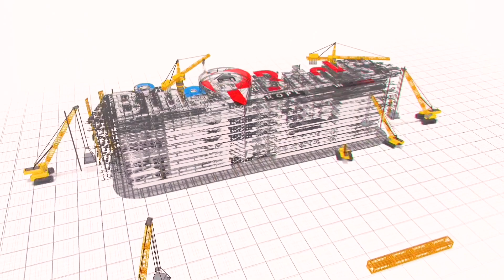ID:275 - 1200sq.ft ல் கட்டப்பட்ட அழகிய 3 BHK இல்லம்- DIRECT SALE |PH-9600140439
ID:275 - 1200sq.ft ல் கட்டப்பட்ட அழகிய 3 BHK இல்லம்- DIRECT SALE || PH-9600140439 mangadu ​⁠​⁠ @bluebrickspropertyin

(DIRECT SALES)

Property Details:
3 BHK DUPLEX VILLA
Land : 600 sq.ft
Builtup : 1200 sq.ft

Ground Floor:
1 Hall
1 Kitchen modular
1 Bed Room

1st Floor:
1 Mini Hall
2 Master Bed Rooms
1 Balcony

NORTH FACING

80% Bank Loan Available*
Price Rs.65Lakhs
Negotiable
Location: MANGADU

FOR DETAILS PLEASE CALL:
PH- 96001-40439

எங்களுடைய மற்ற பகுதியில் அமைந்துள்ள வீட்டு விவரங்கள் அறிய கிலே உள்ள லின்க்ஸ் பார்க்கவும்.

குறைந்த விலையில் தனி வீடுகள் அடுத்தடுத்து அப்லோட் செய்ய படும்..

தொடர்ந்து பார்க்கவும் ..

நன்றி!

(NOT RESPONSIBLE)*

ALL CUSTOMER YOU SHOULD BUY PLOTS, VILLAS & APARTMENTS AFTER CLEAR LEGAL CHECKUP & VERIFICATION.

CHANNEL IS NOT RESPONSIBLE FOR ANY LEGAL AND ANY KIND OF PROBLEMS.